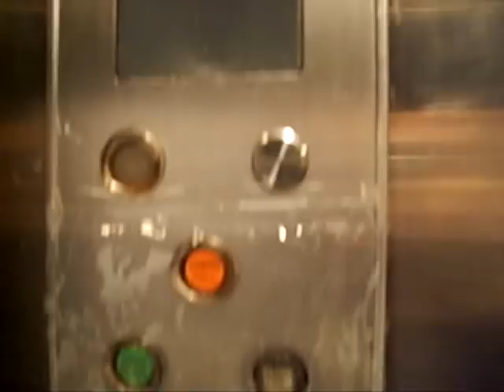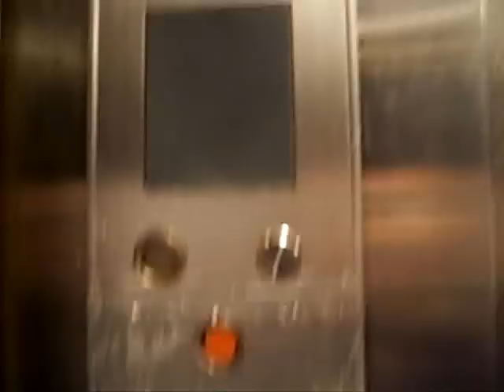銅鑼灣中心OTIS高速升降機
地址:香港銅鑼灣糖街19 號

投入服務年份:1983

載重量:750KG(公斤)-10Persons(人)

途經樓層: 23(-1,0,1-21)

這是另外一部奥的斯高速升降機,設備全屬1980年代初期款式兼原裝,機外電子顯示器維持原裝,然而,機內並沒有上落方向指示,只需觀看數字跳動方向便可;但此升降機因系統程序錯誤,故此不能顯示四樓。

這裏(一共有兩部)主要服務一些樓上印傭零售及服務行業的單位,在假日升降機使用率非常高;地庫以及1-3樓為商場,此升降機也可以前往。

OTIS High-Speed Traction Elevator at Causeway Bay Centre,Causeway Bay,Hong Kong